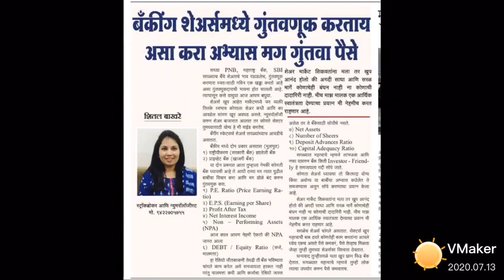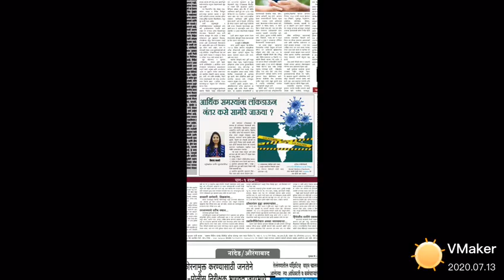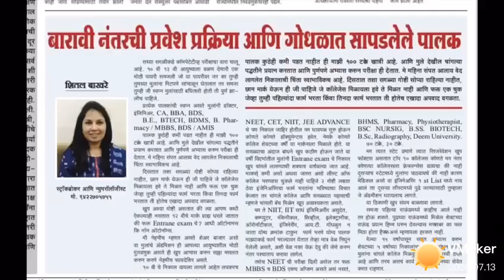Perfect informative, motivational strategies in newspaper articles , astrology, Numerololgy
Perfect informative, motivational strategies in newspaper articles , astrology, Vastu tips ,Numerololgy and fundamentals, technical knowledge about stock market
Shetall bakhrey